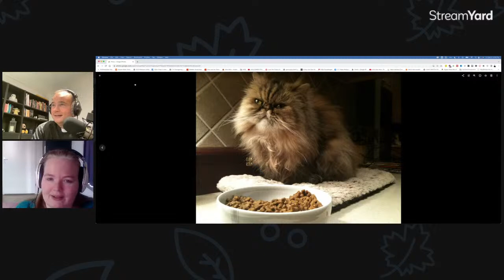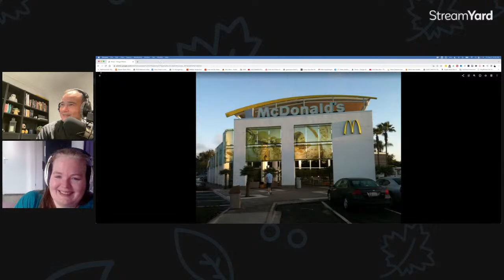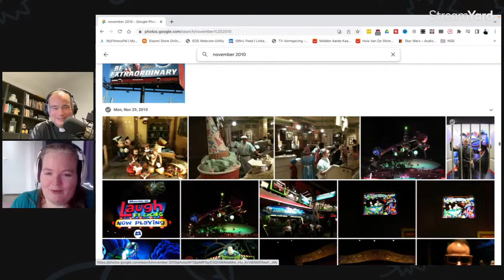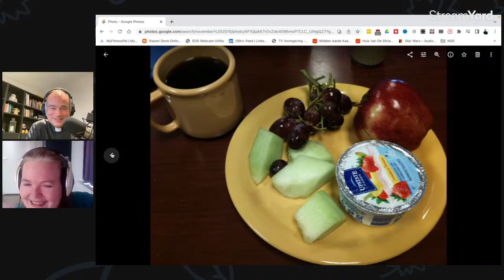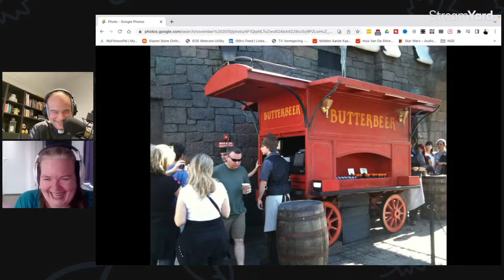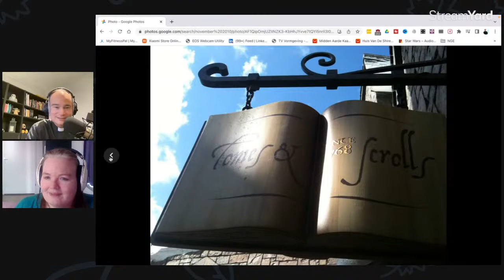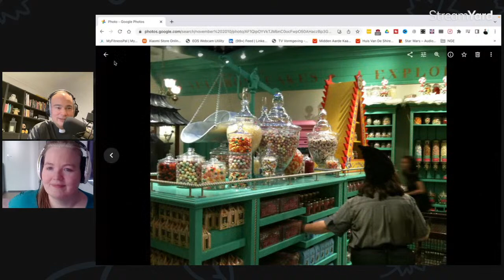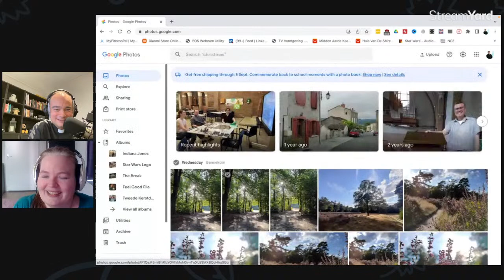Community hour with Inge and Fr. Roderick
Join Inge and Fr. Roderick as they wrap up the week!